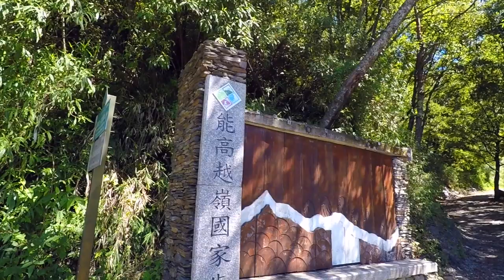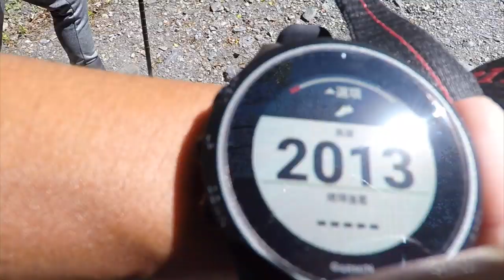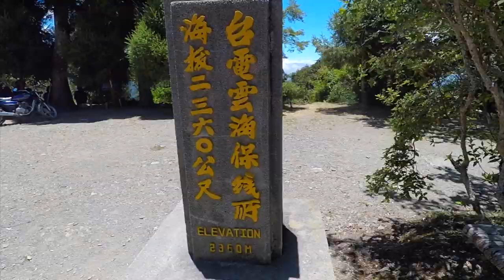第一次重裝爬山就愛上 登山新手入門級挑戰路線『爬山教會我的事』 Ft.SALU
【南投 | 奇萊南華】

器材：
Sony A6400
DJI MAVIC PRO
GOPRO HERO6
IPHONE X

ARTLIST免費兩個月優惠連結